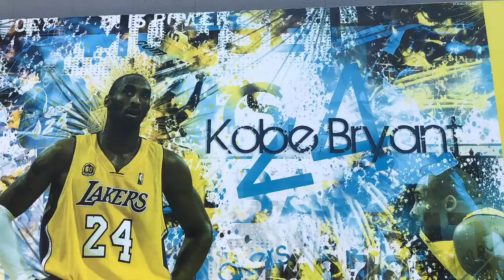My Kobe Memory 2020